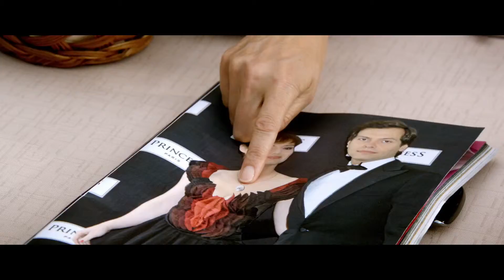Как украсть бриллиант (2014)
Пожилая разведенная пара становится жертвой бессердечного мошенника, который украл их пенсионные деньги, воспользовавшись лазейкой в законе. Но у злодея есть слабое место - грядущая свадьба, роскошная невеста и ее свадебный подарок - бриллиант размером с кулак.